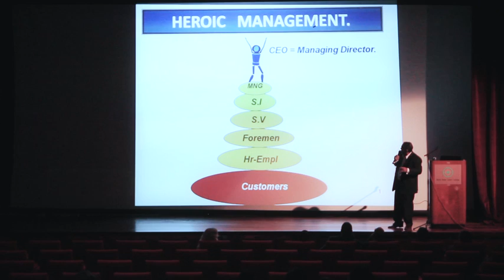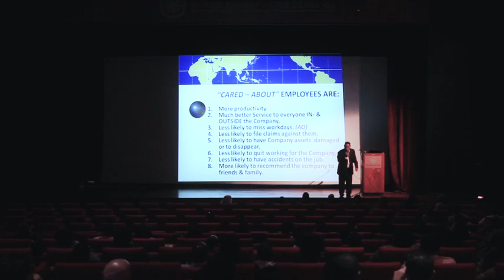IT'S RAMFIS KOLFIN AT THE WTC - CURACAO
Leadership is no job, no profession, no art. , it's a calling to serve G-d through serving others.